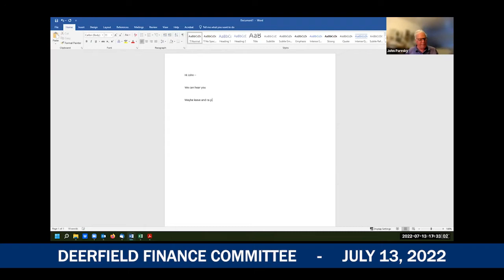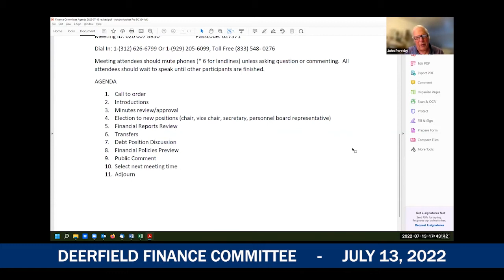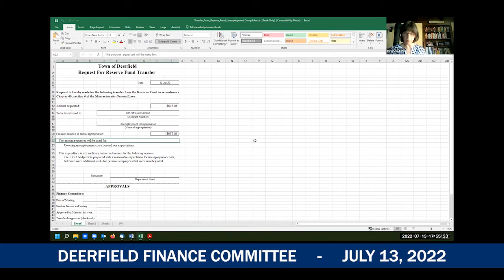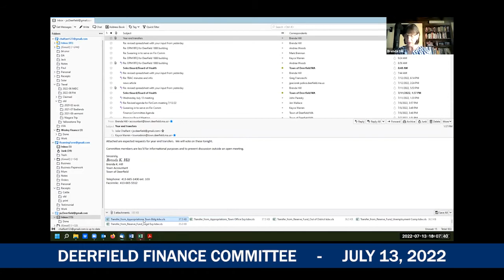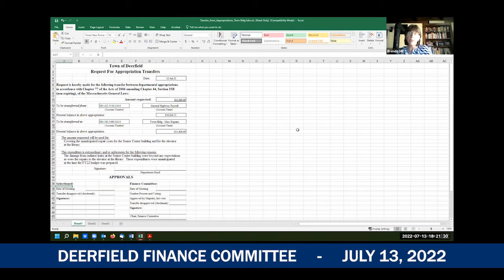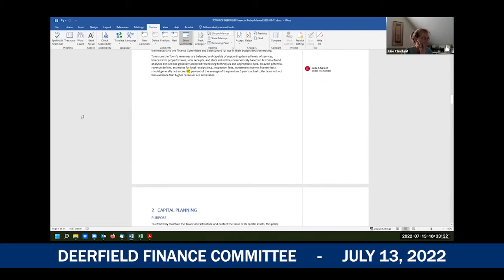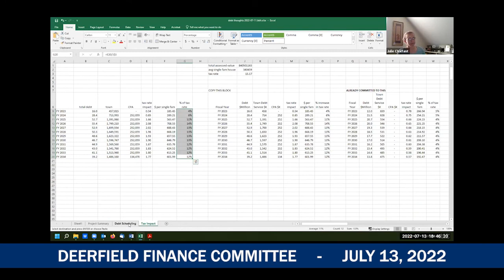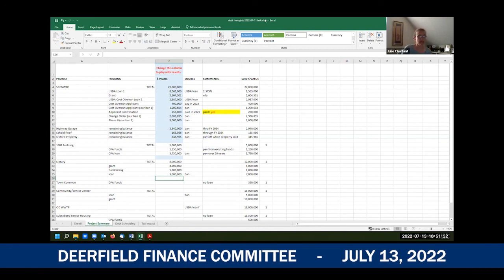Deerfield Finance Committee - July 13, 2022